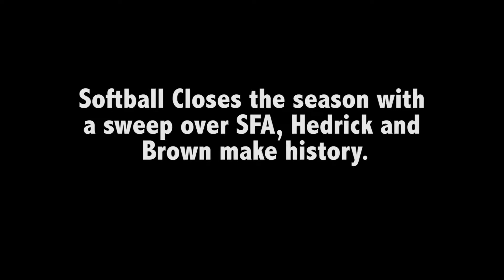Softball sweeps SFA and history is made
- The softball team swept SFA in its final series of the season and closed out the year with a 32-20 overall record and a 20-7 conference record. JMC network sports reporter Max Preston recaps the weekend and tells who made history this weekend.